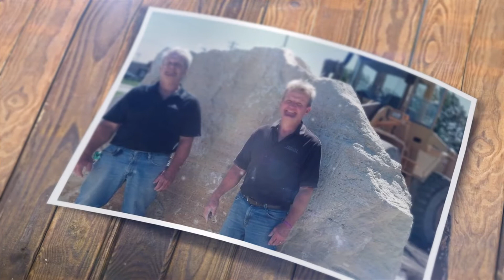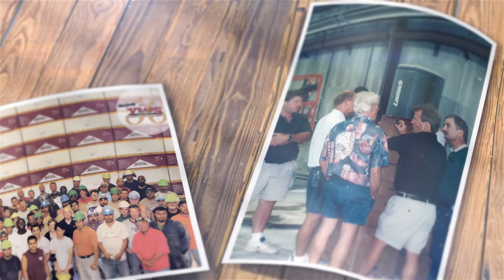Buechel Stone Corp History & Overview from 2015 Family Business First Awards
Buechel Stone History & Overview from 2015 Family Business First Awards.